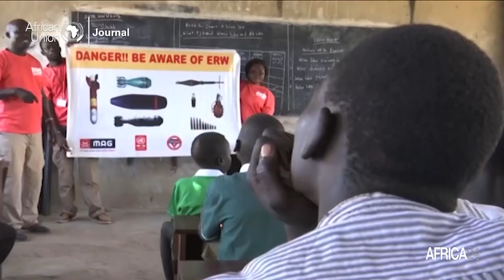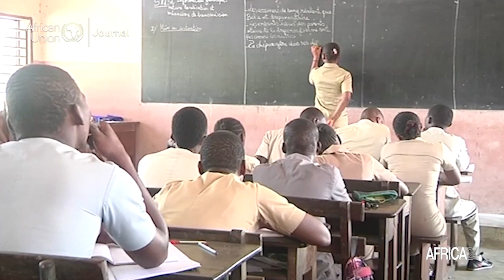African Union Journal : AU calls for more investment in education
Education is a fundamental human right and an essential component of sustainable development. However, lack of funding and unequal access to education in Africa remain a challenge. The African Union believes that greater priority needs to be given to investment in order to meet the challenges facing the education sector in Africa.